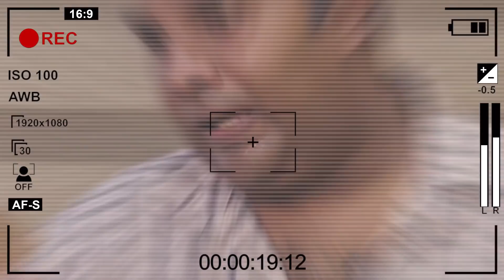පොළව දෙබෑ වෙලා පෙනෙන පාතාල අඳුනේ බලය මෙන්න | Pathala Anduna is Explained By Ragala Guru